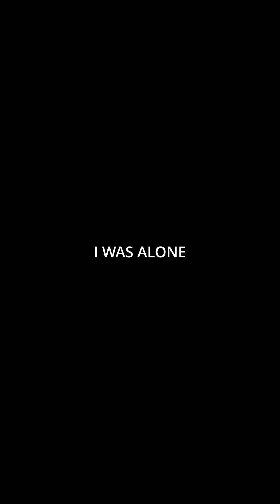Dear John, I was lonely.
Have you ever watched the movie Dear John?
If so, sing along to this track.